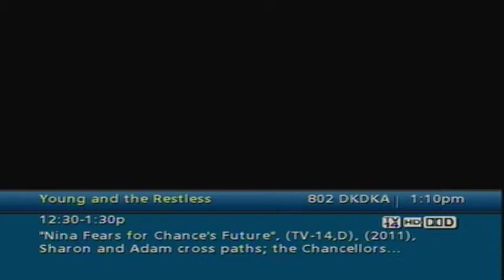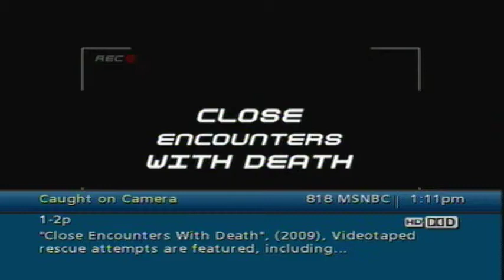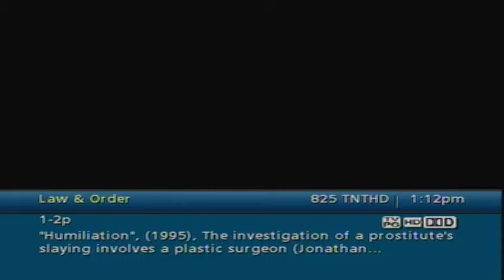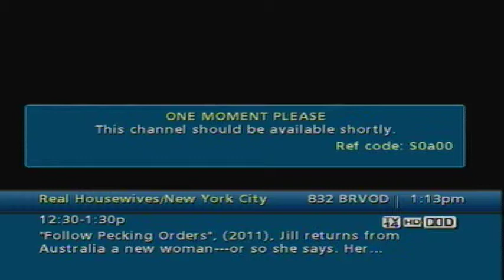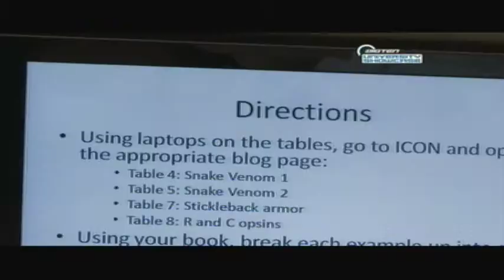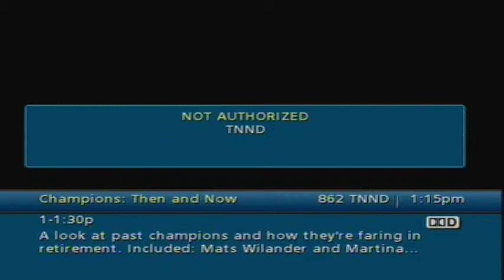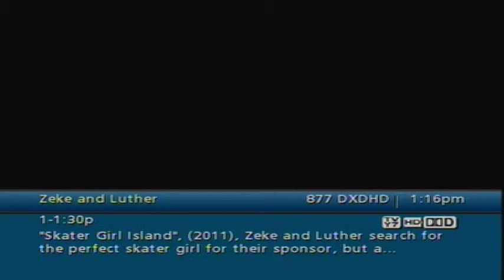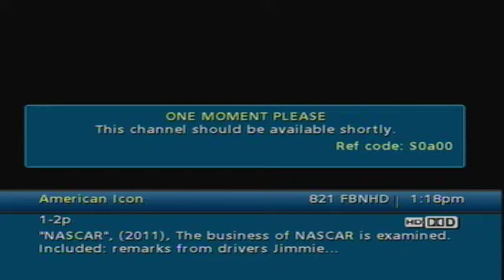comcastblows.mp4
Comcast blows.  This is why I have an AppleTV.  The internet is very good... but these problem happen with the cable service all the time.

Just rolling through the channels and some of the channels worked and some of them didn't/